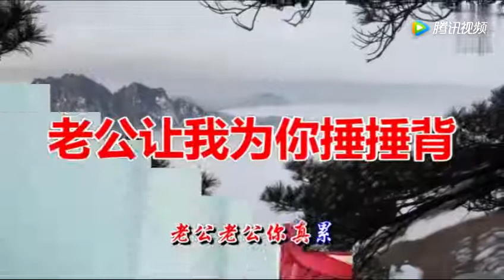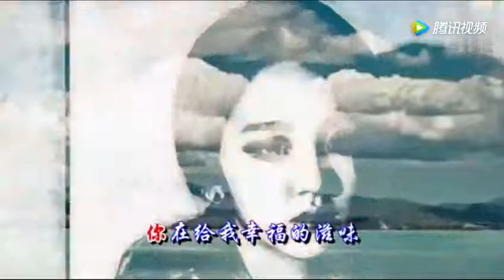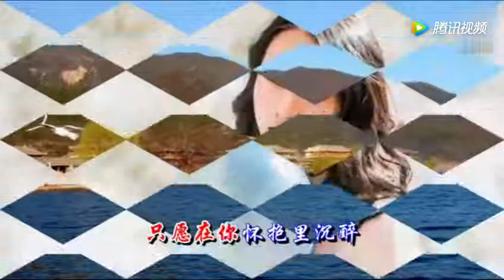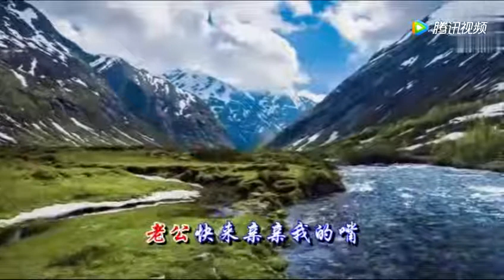一首《老公让我为你捶捶背》超级好听 Chinese Songs MV